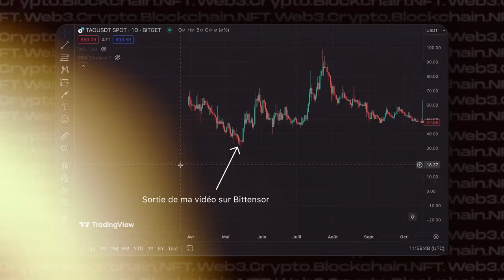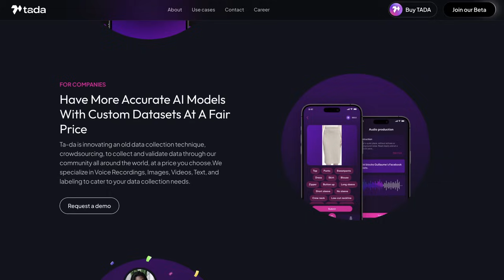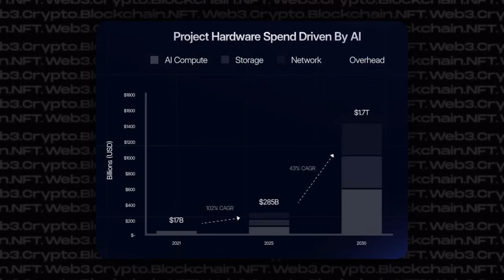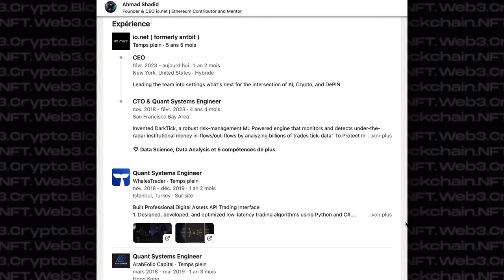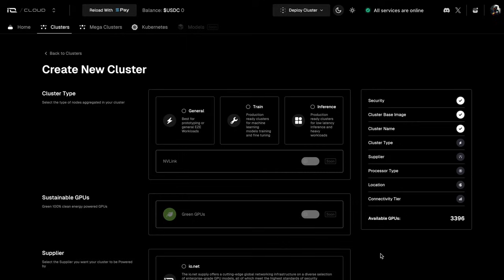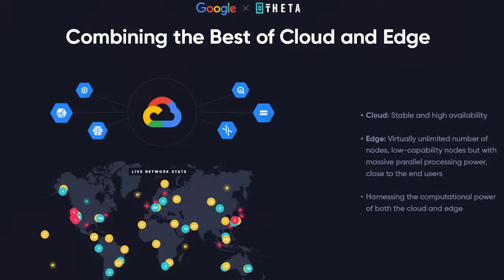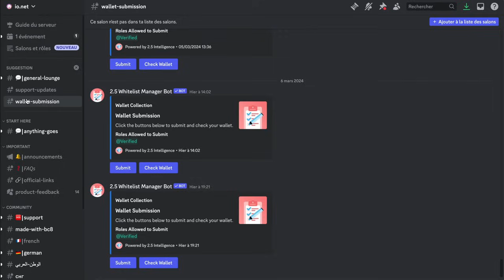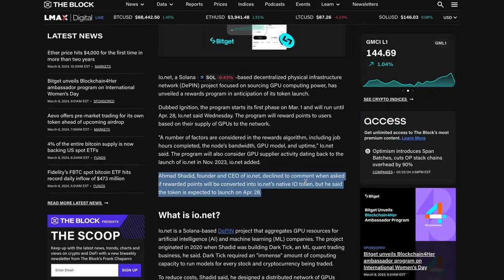IO.NET [$IO] : LA MEILLEURE CRYPTO I.A. + DEPIN ?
Mon code de parrainage pour accéder à la bêta de Ta-Da : fa97d5c102

// RÉSUMÉ
Dans cette vidéo, je te présente le projet Io.net, un projet positionné sur les narratifs DePIN et IA. C’est un réseau décentralisé de GPUs spécialisés pour le machine learning, qui pourrait bien complètement révolutionner son secteur et dominer toute la concurrence.

// SUGGESTIONS
Si vous avez aimé cette vidéo, vous aimerez aussi :

// CHAPITRES
00:00 Introduction
01:37 Partenariat
03:53 Contexte et problématiques
06:30 Qu’est-ce que Io.net ?
08:56 Technologie et solutions
11:14 Les points forts d’Io.net
13:13 Concurrence et potentiel
15:35 Airdrop et token